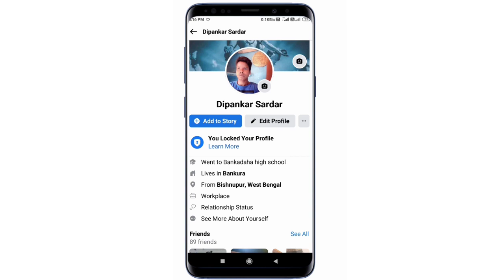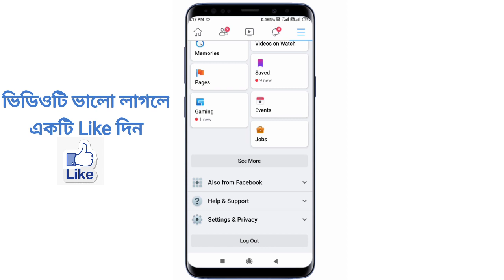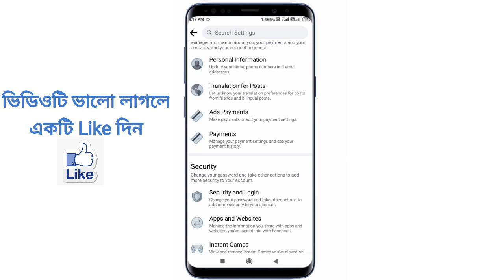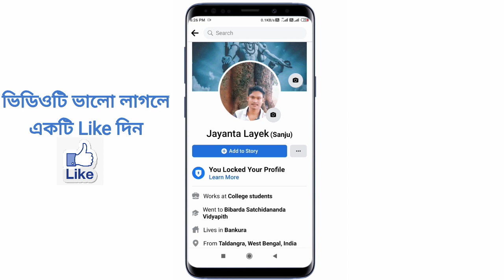ফেসবুকের প্রফাইল টি Lock করুন নতুন নিয়মে || How to locked Facebook profile || Jayanta Layek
ফেসবুকের প্রফাইল টি Lock করুন নতুন নিয়মে || How to locked Facebook profile || Jayanta Layek || 2021 bangla ||

Some Contents are used for educational pupose under fair use. copy right Disclaimer under Section 107 of the copy right Act 1976, allowance is made for " fair use " for purposes such as criticism, Comment, news peporting, teaching, and researe. fair use is avse permitted by copyright statutes that might otherwise be Infringing.

subscibe to cheenel
subscibe to cheenel